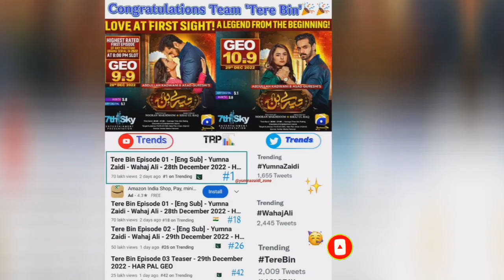actors who rejected the role of murtasim in drama tere bin